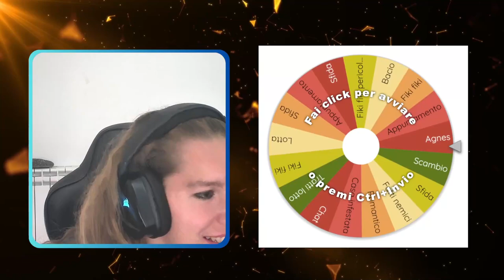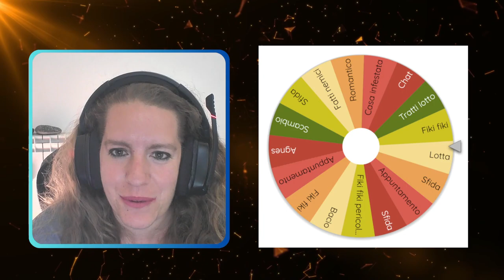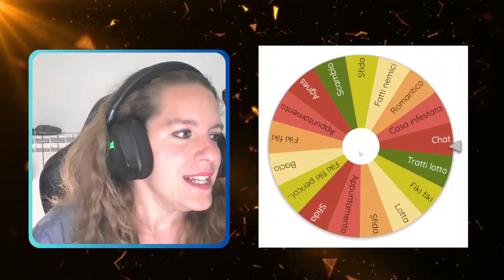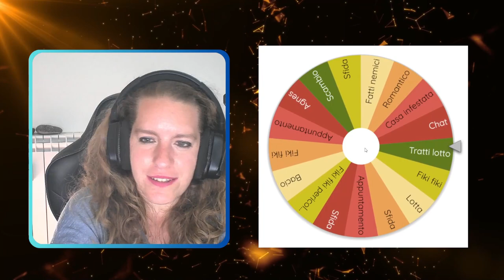The sims 4 - Il contadino cerca moglie - I pacchi di Aiden e Fonzio ep 4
In questo video andiamo in fattoria da Fonzio ed Aiden e vediamo le disavventure di una ragazza in particolare! Daisy chissà cosa le avremmo fatto poverina!